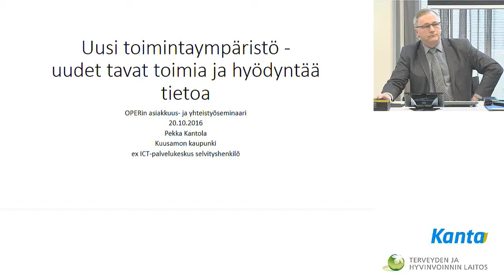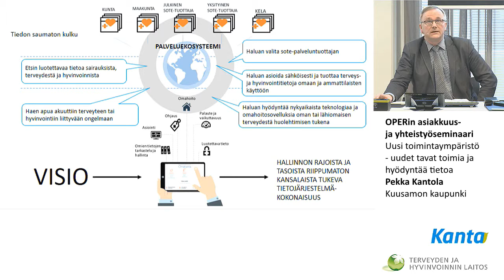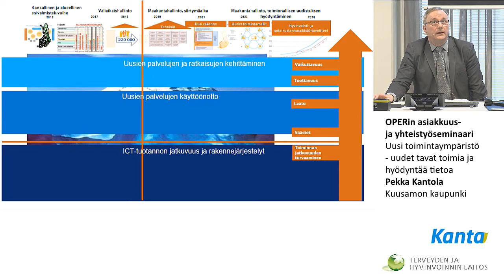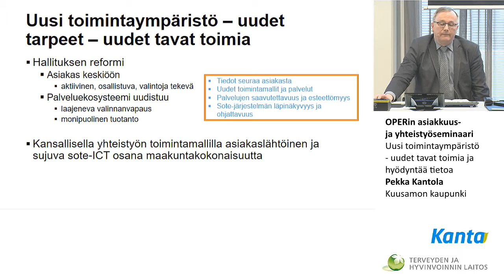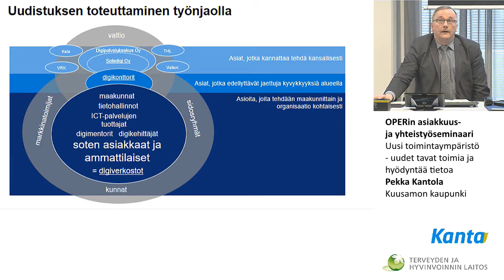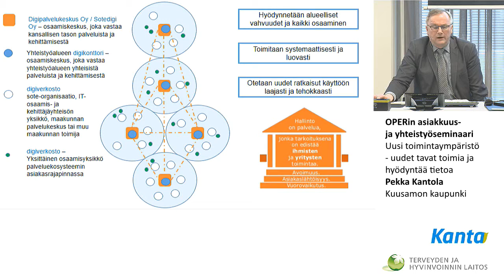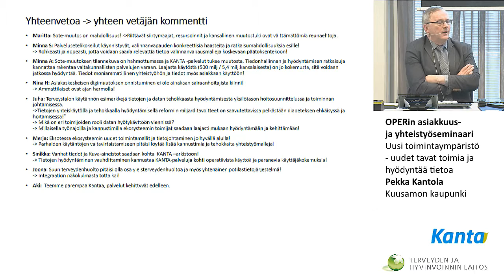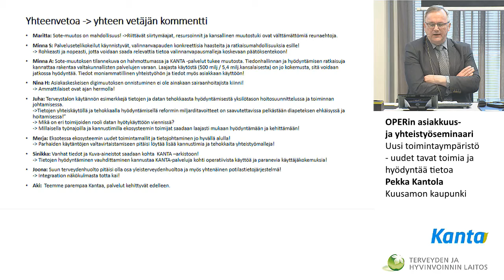Luotsaaminen lähitulevaisuuden muutoksiin lisää viisaita neuvoja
OPERin asiakkuus- ja yhteistyöseminaari
Erityisasiantuntija Karri Vainio, Suomen Kuntaliitto